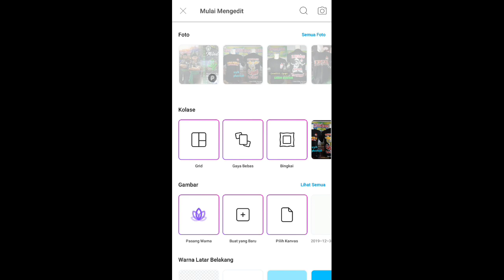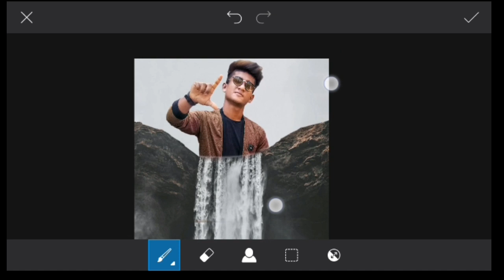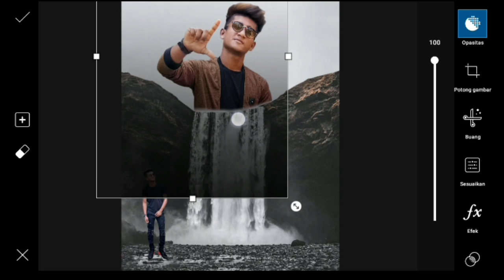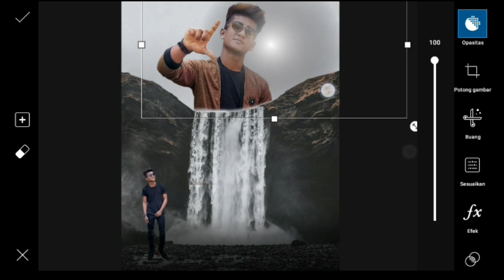Editing manipulation amazing picsart tutorial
semoga bermanfaat
stock